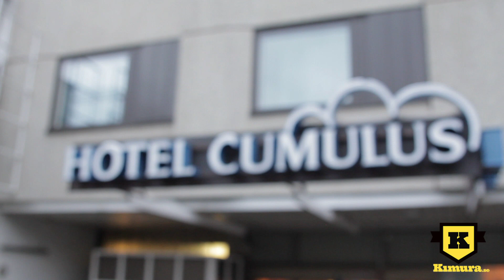Veckans Fighter - Niklas Bäckström, avsnitt 2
Den omtyckta serien Veckans Fighter, där vi följer en fighter intensivt i en vecka, återvänder efter några års frånvaro. Den första personen vi porträtterar är den obesegrade fjäderviktaren Niklas Bäckström, som nyligen beskrevs av den amerikanska nyhetssidan Bloodyelbow.com som en av de mest talangfulla MMA-utövarna utanför UFC.